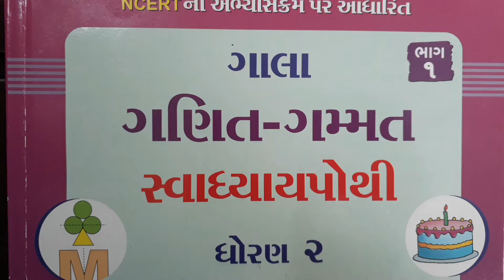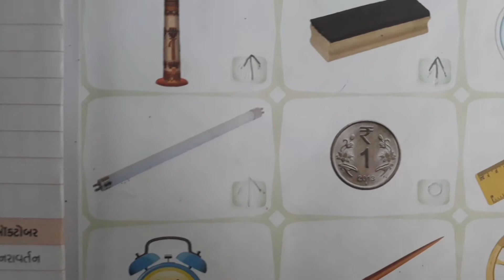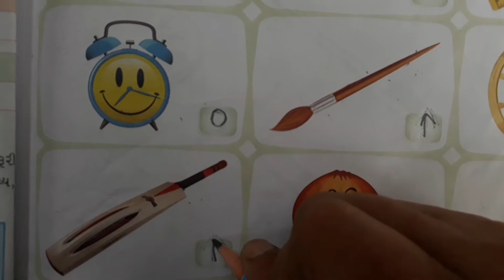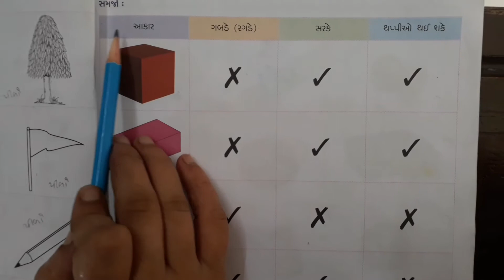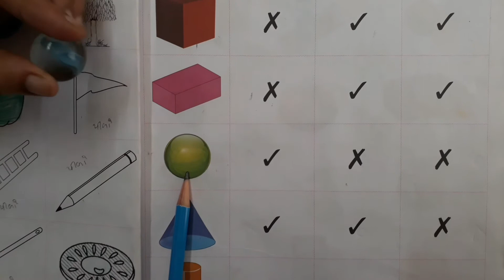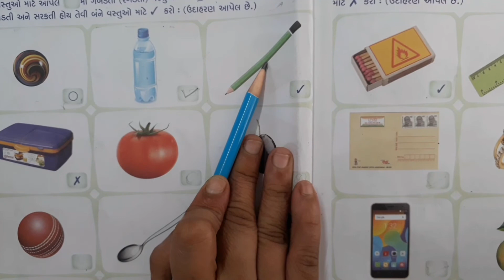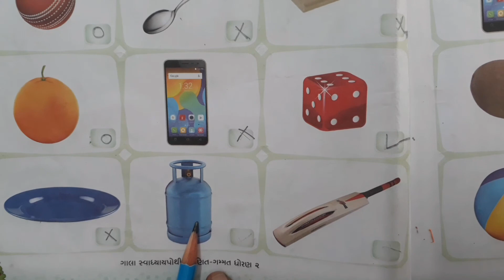Gujarati Medium - Primary Std.2nd(Sem -1)Maths (Swadhyay pothi)Ch.1 (part-1)